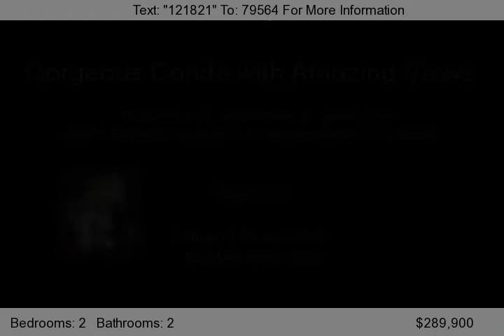20301 Bluffside Circle 202, Huntington Beach, CA 92646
Panoramic view to die for! Wonderful interior location overlooking pool, waterfall and tropical paradise. Beautiful, model perfect used as a week-end only home. Decorator paint, crown molding, 4' baseboards, 4 ceiling fans, granite counter tops in kitchen, recessed lights in spacious living room, newer plush neutral carpet and tile-like floors in kitchen, entry and baths. One of the...